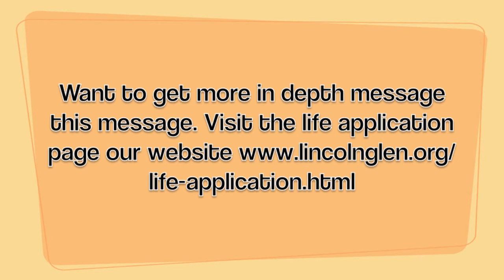Here Comes Trouble: James 1: 1-19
Published Sunday, October 20, 2013
Faith in Action Series: A Study of James
Speaker: Pastor Bruce Porter